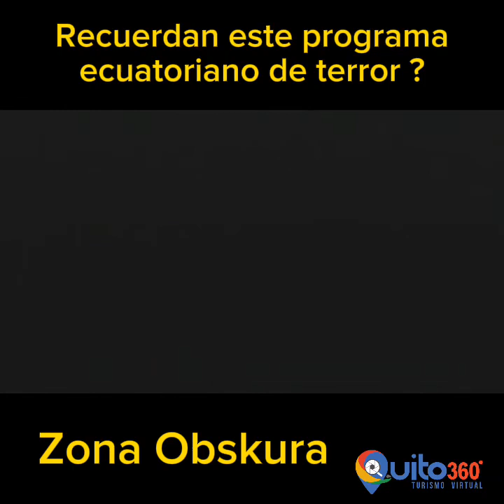La Dama Tapada Historia De Terror Ecuatoriana